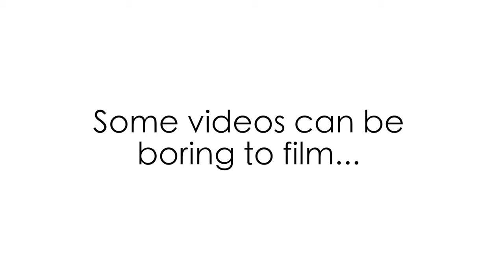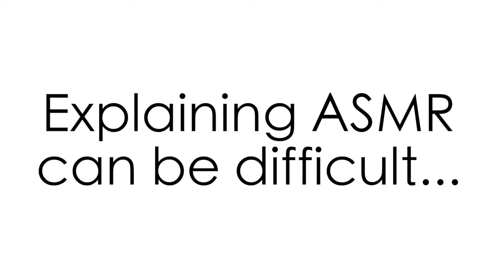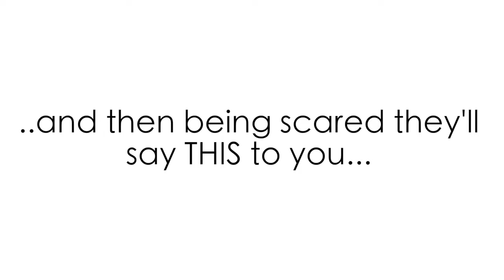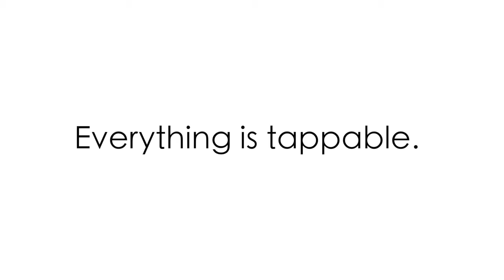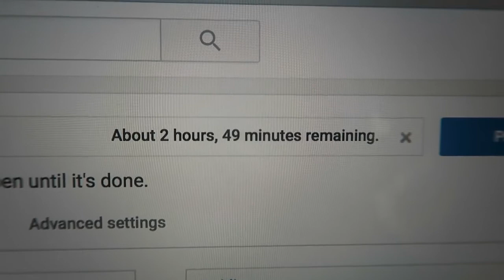Asmr Video 7 Struggles Asmrtists Deal With (With A Little Asmr)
Welcome to King Fish Channel. We provide free ASMR videos. I hope to be supported by you.